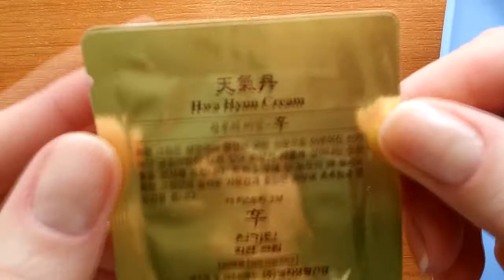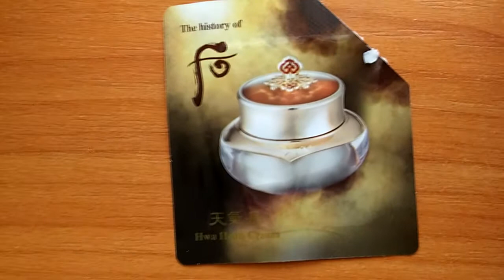Обзор The History Of Whoo Hwa Hyun Cream пробник корейской косметики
ОПИСАНИЕ (развернуть...)
Линия Сияющее здоровье Hwa Hyun – является шедевром для кожи.

Линия создается с использованием смеси трав: снежного лотоса, экстракта корня 35-летнего дикий женьшеня, экстракта рогов Сибирского оленя, кордицепса и еще около шестидесяти веществ для вечной молодости. Возродите вашу кожу: Верните вашу кожу на 10 лет назад!

Крем обладает омолаживающими и восстанавливающими свойствами, увлажняет, уменьшает пигментацию.

Легкий натуральный аромат способствует восстановлению циркуляции жизненной энергии. Мягкая текстура крема позволяет хорошо впитываться и не оставлять следов липкости на коже. Крем хорошо увлажняет, питает, поддерживает гидробаланс, восстанавливает природный блеск, выравнивает текстуру кожи, разглаживает морщины, оздоравливает кожу изнутри, глубоко проникая в клетки эпидермиса.

Для всех типов кожи любого возраста.

Применение: 1-2 капли крема нанести на кончики пальцев, растереть….вдохнуть мягкий и сладкий аромат трав восточной медицины…получив душевное успокоение слегка нанести на лицо, создать тепло пальцами рук и равномерно распределить легкими массирующими движениями от центра к внешним границам.